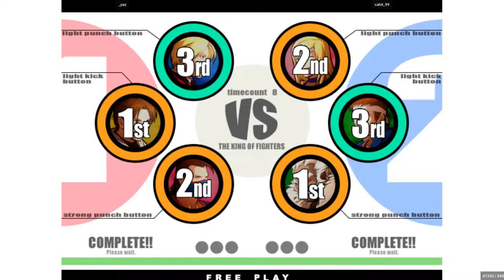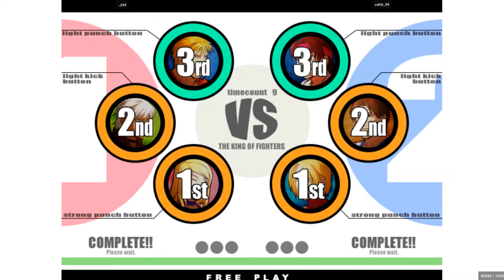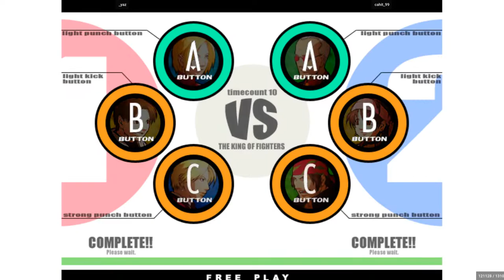KOF XI - _yaz VS cahit_99